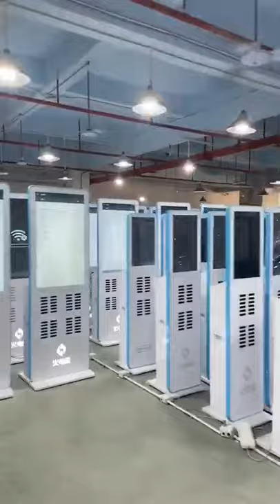Digital Display Advertising Shared Energy Power Bank Station, Mobile Charging Dock Vending Machine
Run your own Battery Sharing business in your Country, City, Town! Earn money on Rental and Advertising. The power banks come with cables for every smartphone on the market, ensuring safe and reliable charging for everyone at anytime, anywhere.